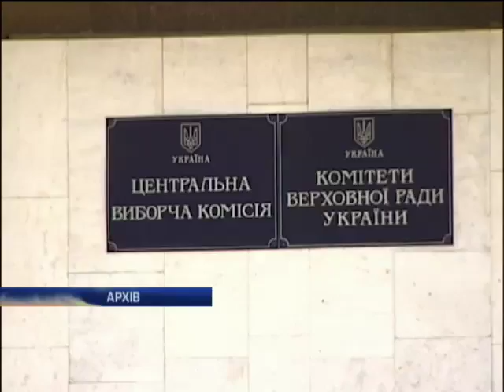Олег Царев не донес в ЦИК документы о снятии с выборо...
Олег Царев не донес в ЦИК документы о снятии с выборов (видео) - Новости. Утро  - Интер - 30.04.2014

Oleg Tsarev not reported to the CEC the documents for removal from elections (video) - news. Morning - inter - 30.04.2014